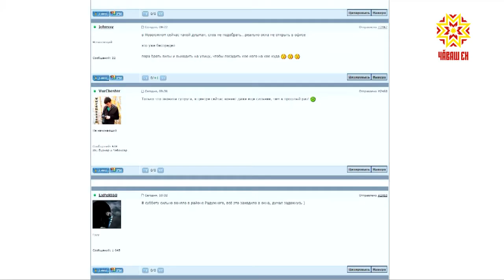Кто портит воздух в Чебоксарах и какие наказания могут понести виновные?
Избавить город от неприятного запаха. Такое поручение на еженедельной планёрке  дал Глава Чувашии.